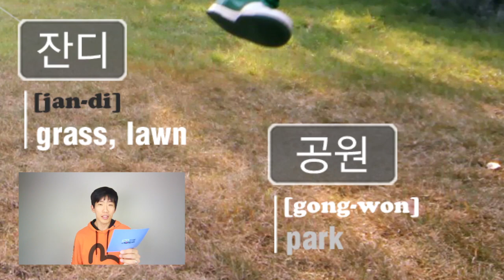Korean Vocabulary with Pictures #9 (grass, park, to slap in the face, to be hit, trees)